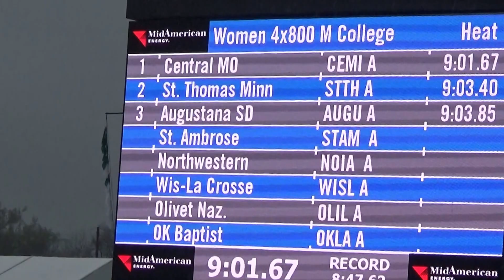2016 Drake Relays W 4x800m - UST School Record & 2nd Place!